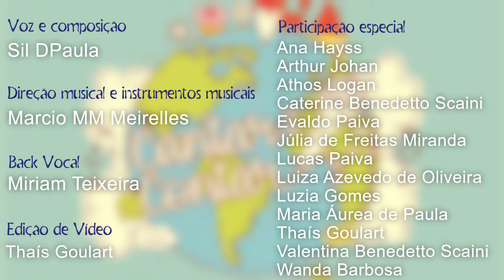Canta Menina, Canta Menino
Clipe feito por Thaís Goulart para a live "Cantar Faz Bem" com Sil DPaula e Zezé Chevitarese.

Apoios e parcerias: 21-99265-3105